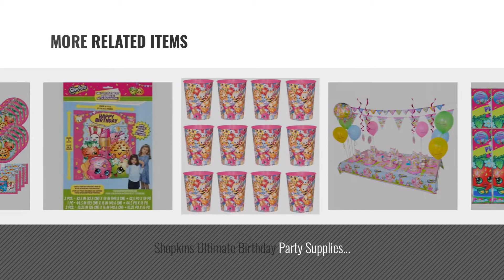Top 10 Shopkins Party Supplies [2018]: Shopkins Birthday Party Supply Set for 16: Dinner Plates,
Black Friday / Cyber Monday Shopkins Birthday Party Supply Set for 16: Dinner Plates, Dessert Plate, & Napkins by Shopkins

Black Friday / Cyber Monday Shopkins Deluxe Birthday Party Decorating Bundle ~ Banners, Candles, Door Poster and More! by Unique

Black Friday / Cyber Monday Shopkins™ I Love Shopkins™ Cupcake Rings - 24 ct by Shopkins

Black Friday / Cyber Monday Shopkins Tattoos - 75 Assorted Temporary Tattoos by Shopkins

Black Friday / Cyber Monday Deluxe Shopkins Girls Birthday Complete Party Pack Decoration Kit For 16 by Shopkins

Black Friday / Cyber Monday Shopkins Play Pack Grab & Go Children's Party Favor Bundle Edition Pack of 10 by Shopkins

Black Friday / Cyber Monday Shopkins Ultimate Birthday Party Supplies Decoration Bundle 8 Guest - 168 Pieces by Birthday Bash In A Box